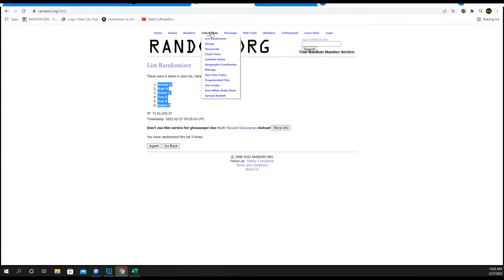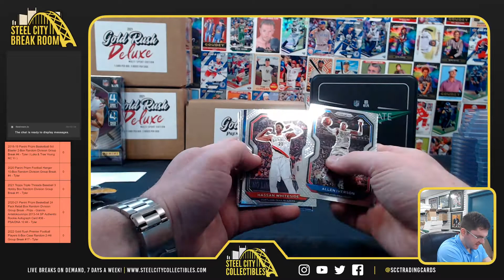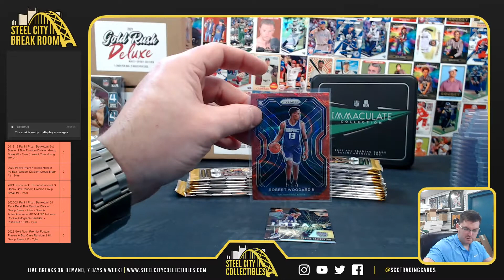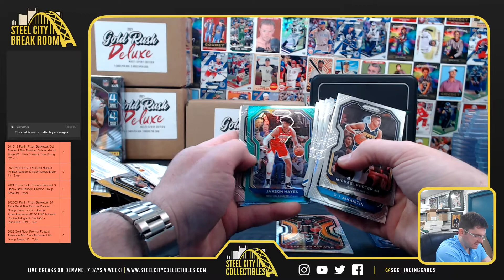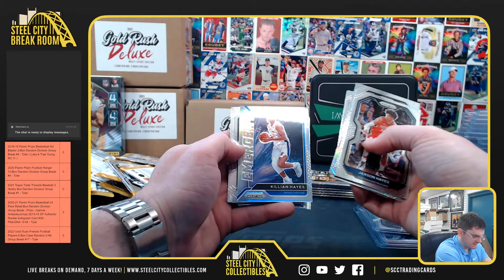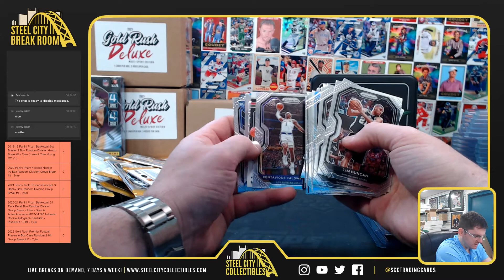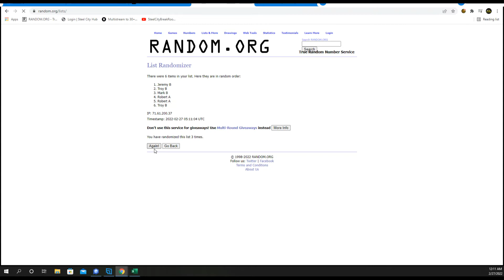2020-21 Panini Prizm Basketball 24 Pack Retail Box Random Division Group Break - Prize - Giannis #4